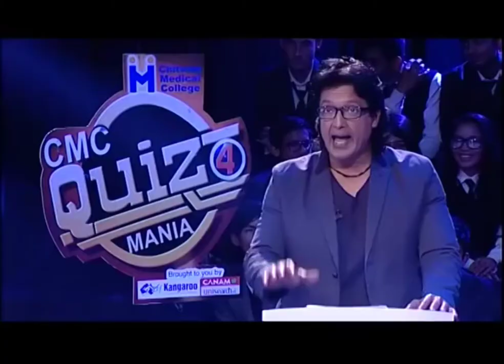CMC Quiz mania || Rajesh Hamal || my participation 2015 || short clip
This is the Nepal's Largest quiz show "CMC Quiz Mania season 4" Hosted by superstar of the country : Rajesh Hamal Where i participated.